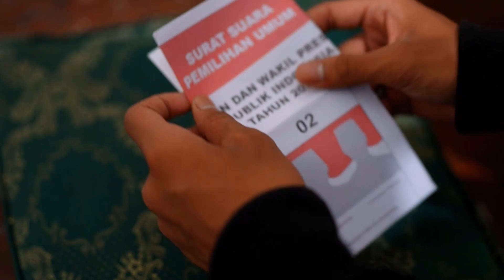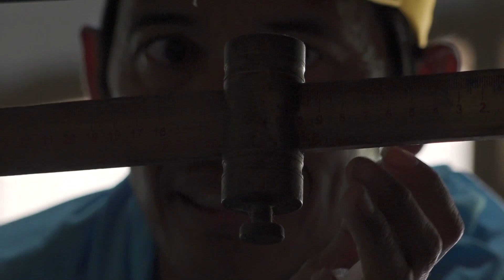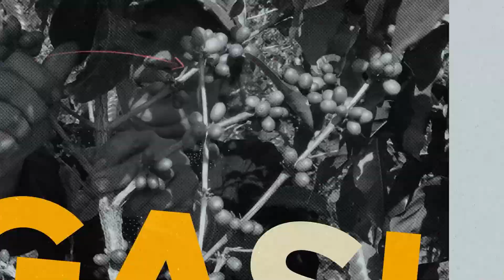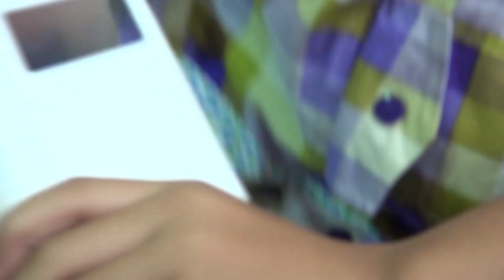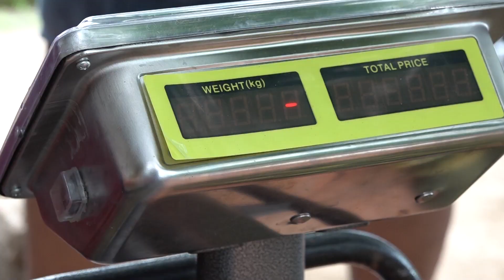BERTANI ITU KEREN - BERKAH BLEWAH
Tanah yang hijau dan kaya akan sumber air lazim menjadi anugerah, tapi apakah tanah kering dan minim air adalah musibah ? Tidak bagi petani blewah di Kabupaten Madiun. Lahan yang minim air disulap menjadi lahan produktif untuk tanaman yang tidak membutuhkan terlalu banyak air seperti blewah, semangka, timun suri dan sejenisnya.